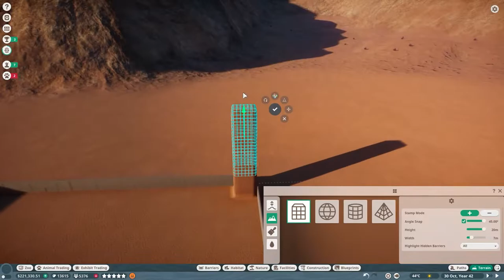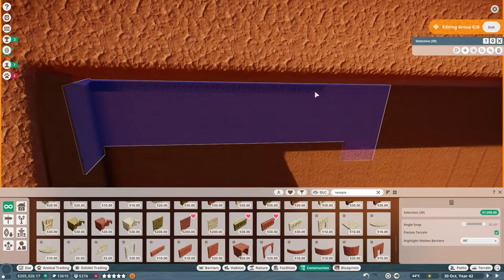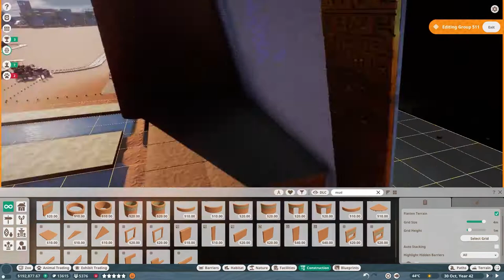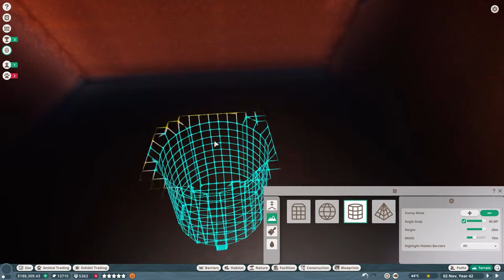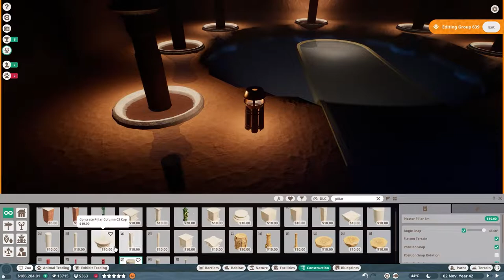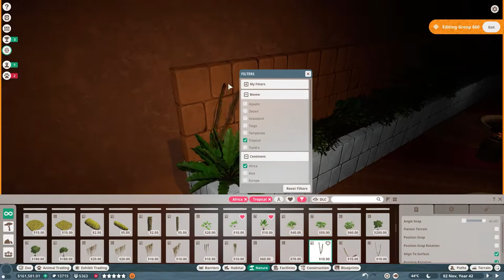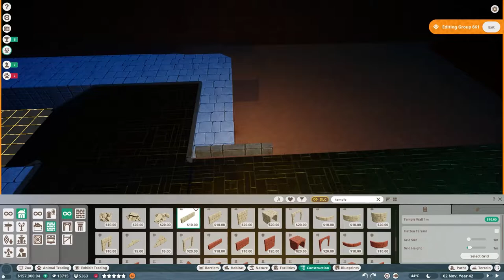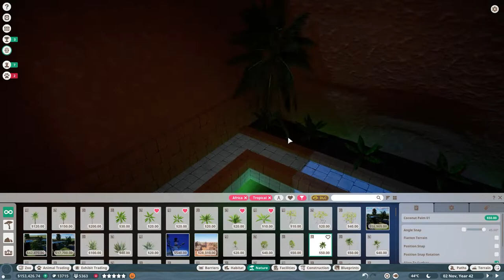Egyptian Temple Build! | Ep 12 | Planet Zoo Franchise Season 2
In this series we are starting the second zoo in our global franchise in Planet Zoo. We are on a mission to create an African desert zoo that is both beautifully build and managed!

In this episode we build a huge ancient Egyptian temple / tomb, both exterior and interior!

0:00:00​ Management/Planning
0:05:42 Speed Build
0:24:40 Walkthrough
0:33:14 Outro